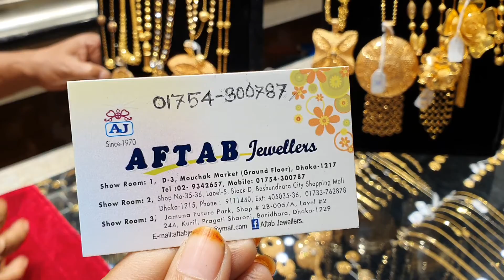সোনার ১-৫ ভরি ওজনের চেইন কালেকশন /gold chain